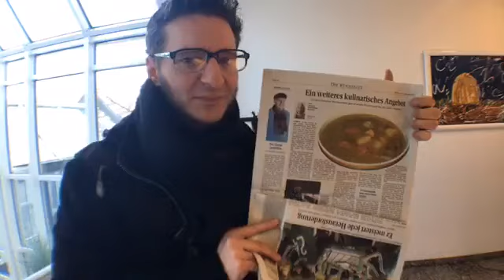Mittagspause auf dem Hamelner Wochenmarkt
Erbsensuppe aus der Gulaschkanone und Appel to Go. Der ganz normale Wahnsinn Mittwoch Mittag in Hameln.

Livestream Aufzeichnung von Facebook.